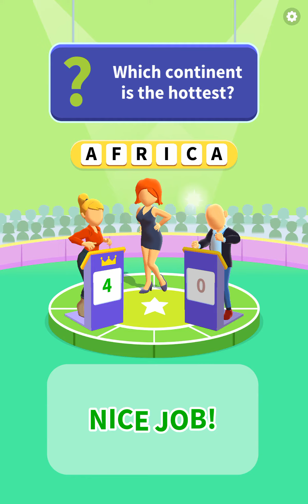Pocket Show - Gameplay Level 2 (Android, iOS) - All Levels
Pocket Show - Gameplay Walkthrough Level 2 (Android, iOS) by SayGames

📜Game Description

Welcome to the Pocket Show!

To win a round, you need to guess the word. Win 5 rounds and you win the match!

Pocket Show is all about the word guessing with a tiny hint at the start. You and your opponent then take turns by picking a letter in order to reveal the full word. Each turn, additional hints are revealed. How strong is your perception?

Do you have what it takes to become the star of the show?